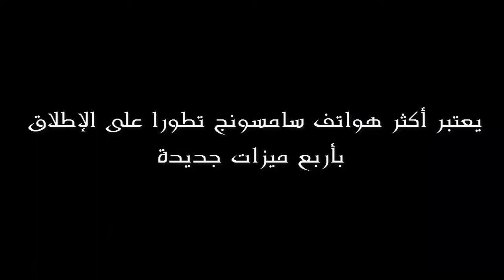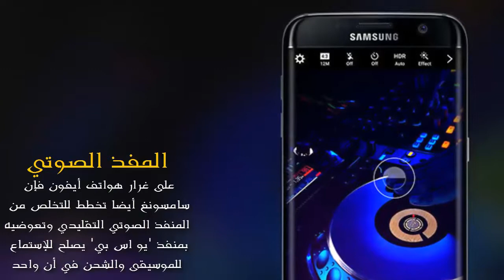أربع ميزات متطورة وجديدة في هاتف Samsung Galaxy S8